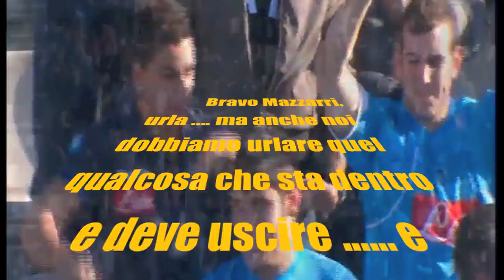Fiorentina Napoli 25 ott 09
La "parolaccia2 era d'obbligo ... e liberatoria.